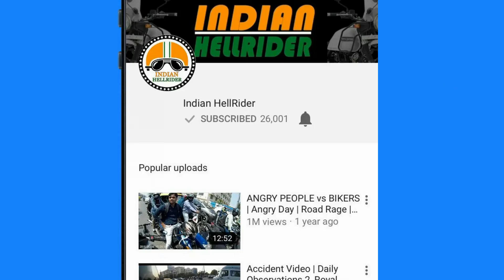Busy Life Time Laps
This is a Very Small Video of our busy Life TimeLaps ..
I guess we need a time break